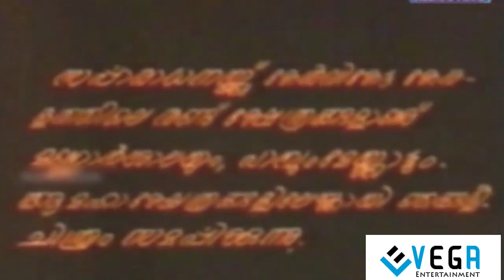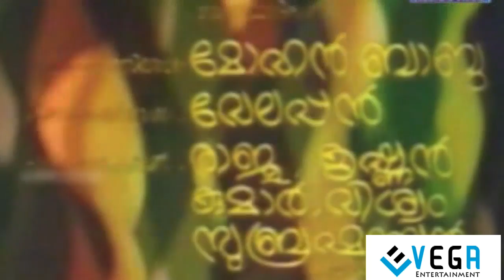Sarpam Malayalam Movie Part 01 || Prem Nazir, Jayan, Seema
Sarpam
Directed By : Baby
Produced By : Dhanya
Written By : Baby, Dr.Balakrishnan
Screenplay By : Dr. Balakrishnan
Starring : Prem Nazeer, Jayan, Seema, Vidhubala, Jagathy Sreekumar, Kaviyoor Ponnamma
Cinematography : P. S. Nivas
Edited By : K Sankunni
Production Company : Dhanya
Distributed by : Dhanya